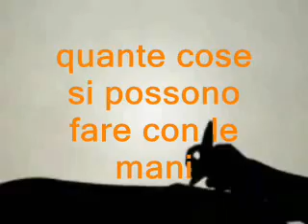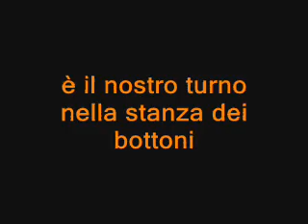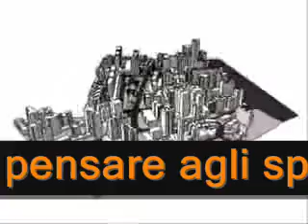In movimento verso un'altra città da costruire insieme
4 Aprile 2008 - Fara Nume - Ostia
Contributo filmato di apertura all'intervento del Comitato Civico Entroterra13 alla giornata dedicata all'Urbanistica nel XIII Municipio